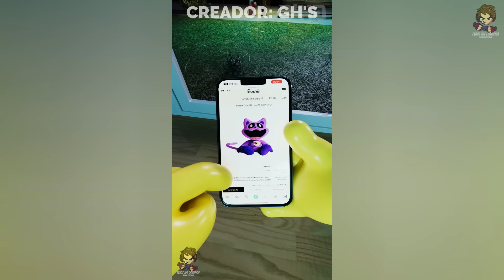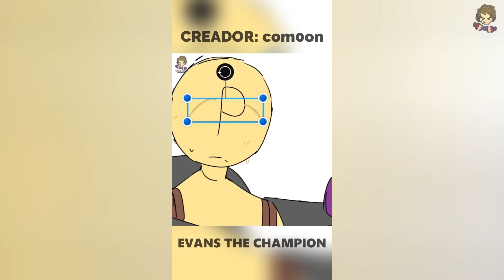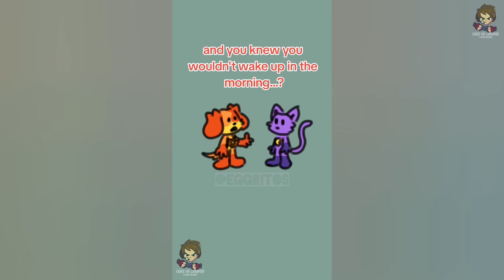🔴 RECOPILACIÓN DE SMILING CRITTERS 🌀Fandub Español🌀 [ Poppy Playtime Chapter 3 Animaciones Español ]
Hola mis queridos seguidores soy yo su amigo EVANS THE CHAMPION. El día de hoy les traigo un nuevo Fandub de Poppy Playtime/Smiling Critters, esta vez de una Recopilación de casi todas las animaciones que hemos fandubeado de Poppy Playtime, espero que les guste. XD

🎥VOCES:
-CATNAP y HOPPY: @JenkitoPower
-BOBBY, CRAFTY y PICKY: @katonapower
-BUBBA y CATNAP GRANDE: @EvansELPAPU
-DOGDAY, KICKINCHIKEN y CATFEINE: @EVANSTHECHAMPION (Yo)

Este Video Fue Producido, Editado, Guionizado y Adaptado por mi: "@EVANSTHECHAMPION"

📽Programas Usados Para Este Video:
Edición de Video: Filmora 12
Grabador y Editor de Audio: Audacity
Guión: Word

Miembros del Canal:
-Sonic 8
-Oween
-Lol 😆
-Catnap y dog day
-Family Mouse
-villain sonic
-catalina montoya
-Joaquin Jeldres
-Jjj
-Maddycami
-Fayne Molina
-Chris Castro Guerrero
-José Steven Ferrin Moreno
-Jonatan Ortíz fraga
-Javier Antonio Luna Salazarthghjr va d